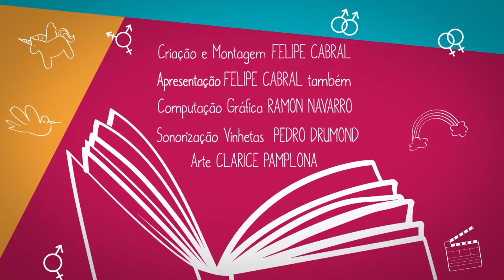Eu Leio LGBT | Coleção Slam LGBTQIA+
COLEÇÃO SLAM LGBTQIA+, coordenação de Emerson Alcalde (2019)

SINOPSE
Este livro, traz poemas de poetas da comunidade LGBTQIA+. Elas e eles e elxs vêm conquistando cada vez mais espaço na cena do Slam. Ampliando o debate da questão de gênero com depoimentos pessoais, trazendo dados e relatos versados nas perigosas praças do país, país este que registra uma morte por homofobia a cada 16h. Mais do que nunca essas vozes são necessárias para o enfrentamento da intolerância e do preconceito. Este cis-tema vai cair e será nas ruas.

ONDE COMPRAR